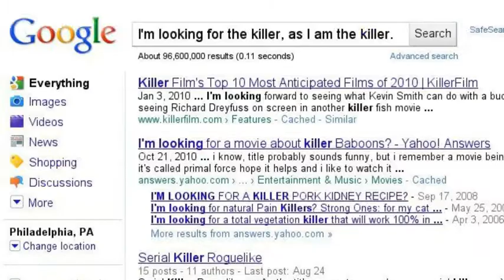Scott Shelby's search for the Origami Killer.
Oh, what a plot twist!